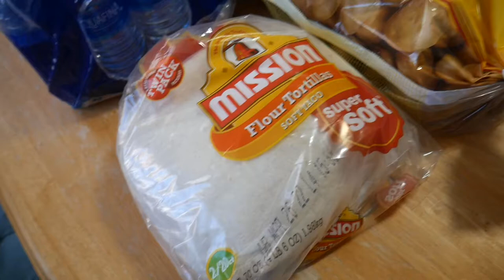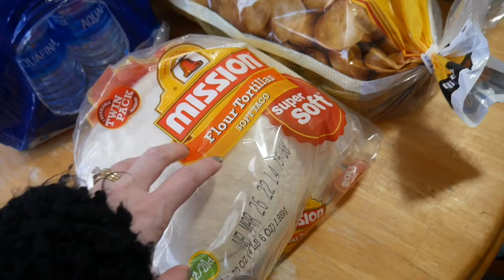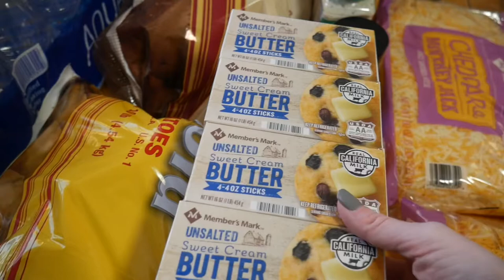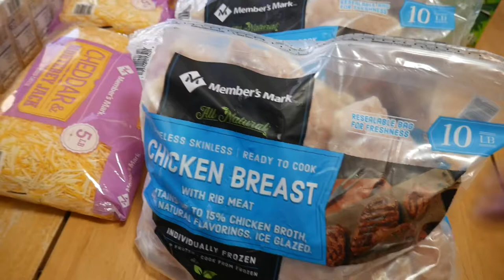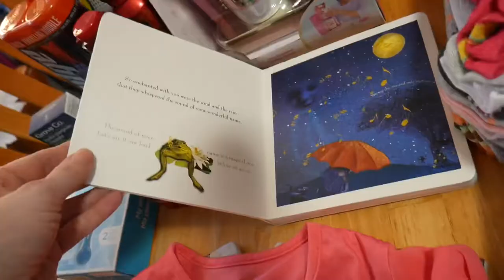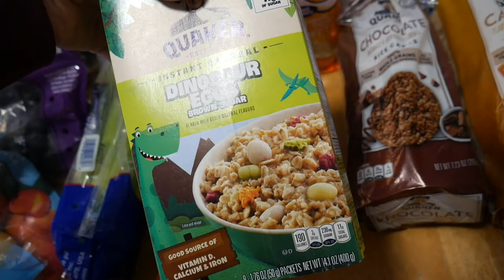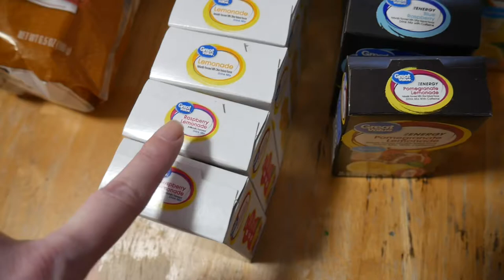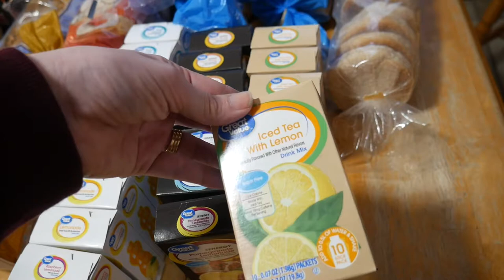Stocking Up Our Freezer & Pantry Super Large Grocery Haul 🛒 Large Family | Family Of 8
Join me for another large family grocery haul. We are stocking our freezer with me with some help from local farmers and also our pantry.

I'm Christi Riverton, a writer from Iowa who just happens to love finding ways to save money and make life easier and figured I may as well share the journey. As a mom of seven, four of which I homeschool, I am always on the lookout for ways to make life a bit easier and fill up my love jar along the way. I hope you'll join me and maybe we can learn from each other.